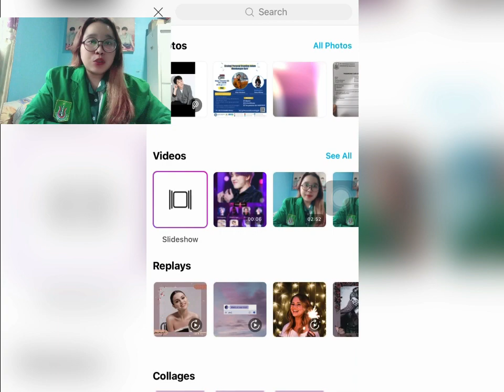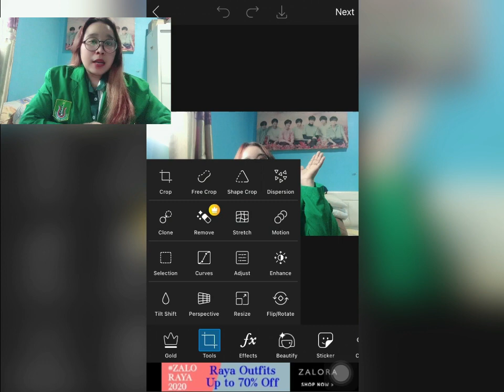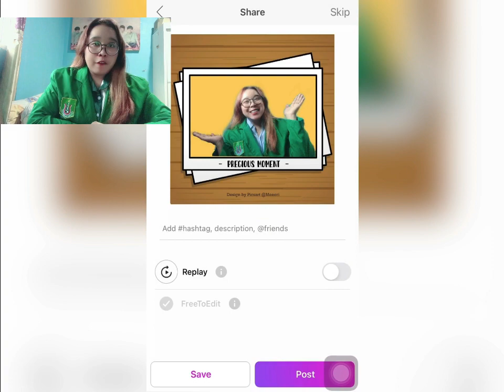Tutorial Menghapus Background - UTS Desain Grafis dan Multimedia (R01)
Video Ini Merupakan Tutorial Menghapus Background Menggunakan PicsArt yang mana digunakan untuk memenuhi Nilai Ujian Tengah Semester Mata Kuliah Desain Grafis Dan Multemedia R01